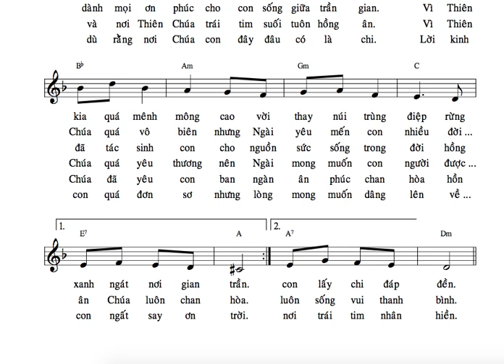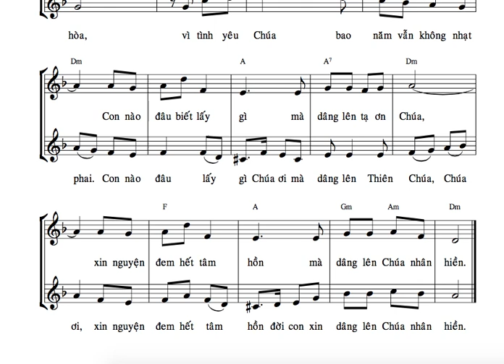TÂP HÁT : CHÚA LÀ ĐẤNG YÊU THƯƠNG ( SƠN DƯƠNG ) BÈ NAM